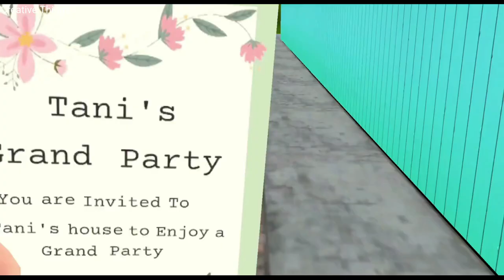Nick & Tani : Funny Story Gameplay Chapter 1 All Levels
hello friends
this is gameplay video of Nick & Tani : Funny Story Game in android.

About Game: Nick & Tani : Funny Story

Experience new ways of pranking your love and brag about it. Become the coolest high school kid in the epic prank battle.